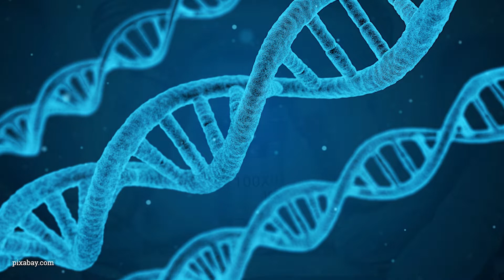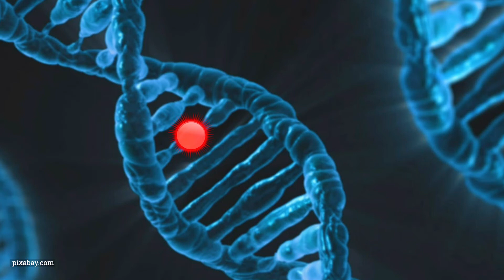Projekt LIFE 110 Genetyka – dla życia czy tylko dla nauki?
Nowoczesne odkrycia w dziedzinie genetyki 🧬są niczym kolejne misje NASA w Kosmosie. „Ten mały krok dla człowieka, to wielki skok dla ludzkości” – powiedział Neil Armstrong, gdy stawiał stopę na Księżycu. Podobnie dokonania genetyków, choć niewidoczne gołym okiem, są skokami dla ludzkości tak wielkimi, że tym, którzy ich dokonują, wręcz trudno dokładnie przewidzieć ich skutki. Dlatego w tej dziedzinie, jak w żadnej innej, zobowiązani jesteśmy do szczególnej rozwagi i czujności etycznej.